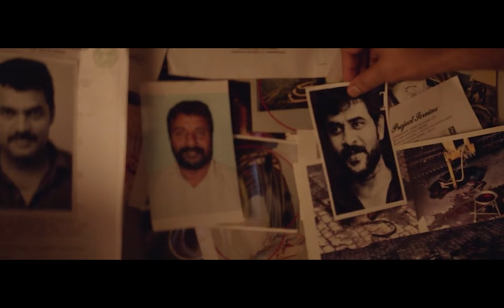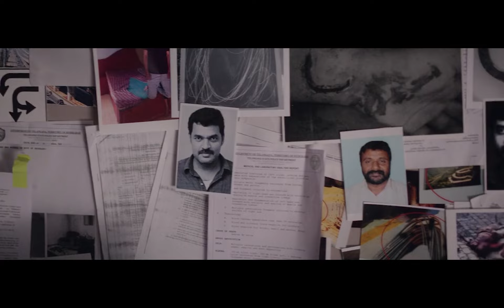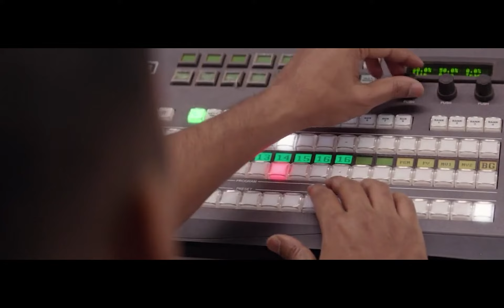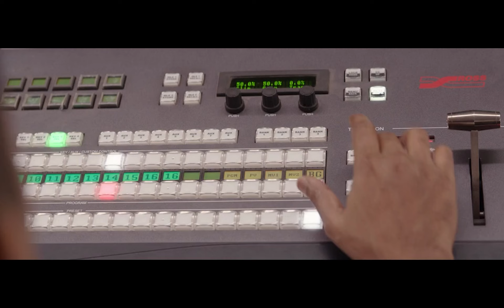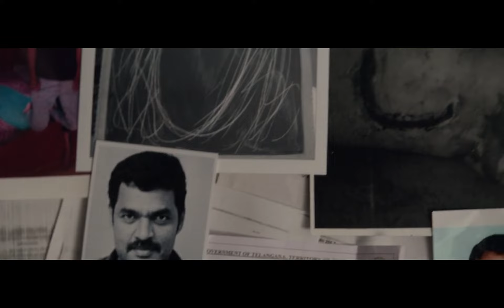Bhumika Chawla Harassing Samantha Emotional Scene || U Turn Telugu Moviue || Maa Show